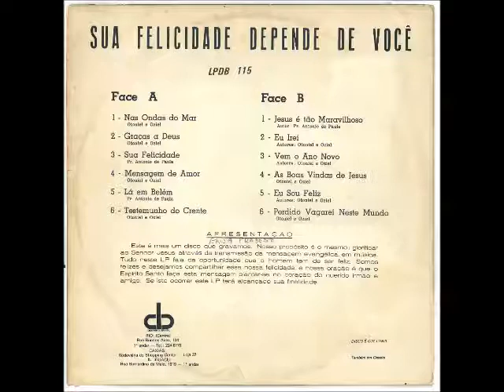Otoniel e Oziel 1975 Sua Felicidade Depende de Você Graças a Deus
Cantor: Otoniel e Oziel

 Álbum: Sua Felicidade Depende de Você

 Ano: 1975

 Gravadora: Desperta Brasil

 APRESENTAÇÃO

 Este é mais um disco que gravamos. Nosso propósito é o mesmo: glorificar ao Senhor Jesus através da transmissão da mensagem evangélica, em música.
 Tudo neste LP fala da oportunidade que homem tem de ser feliz. Somos felizes e desejamos compartilhar essa nossa felicidade, e nossa oração é que o Espírito Santo faça -se essa mensagem planta - se no coração do querido irmão e amigo. Se isto ocorrer este LP terá alcançado sua finalidade.